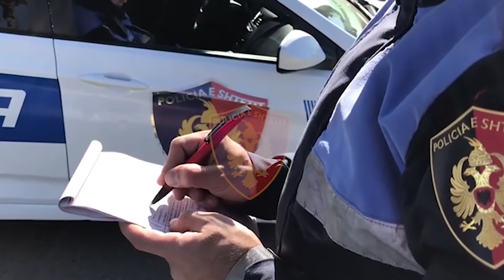Policia e Shtetit gjobit qindra qytetarë për mosmbajtje maske